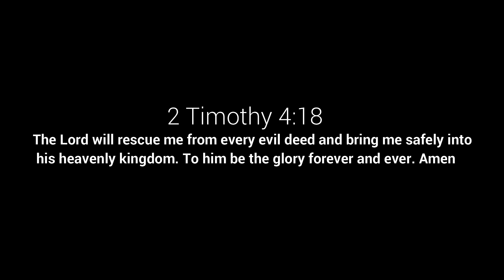Our God is able 🙏🤲🔥